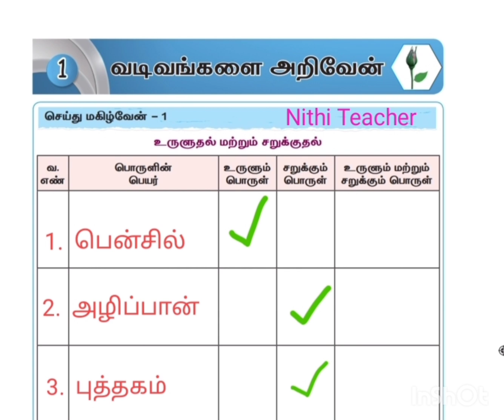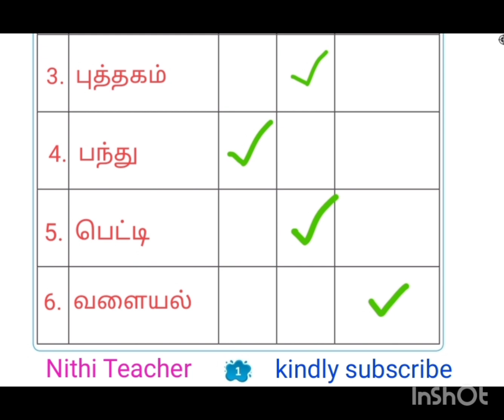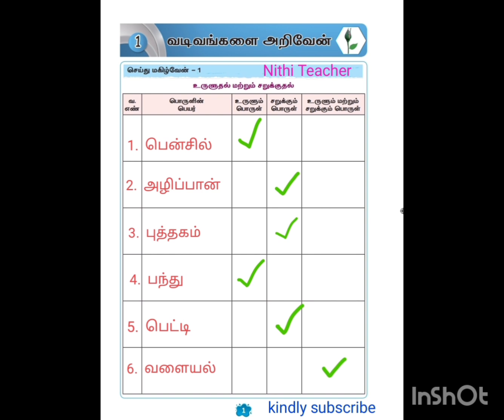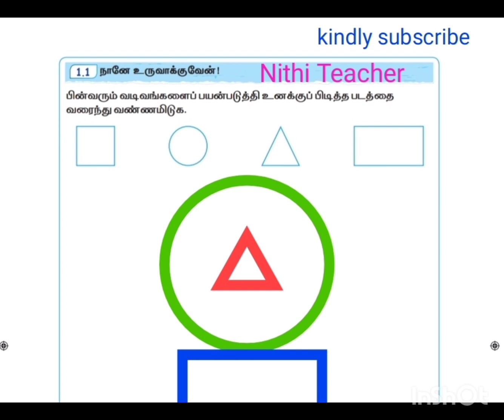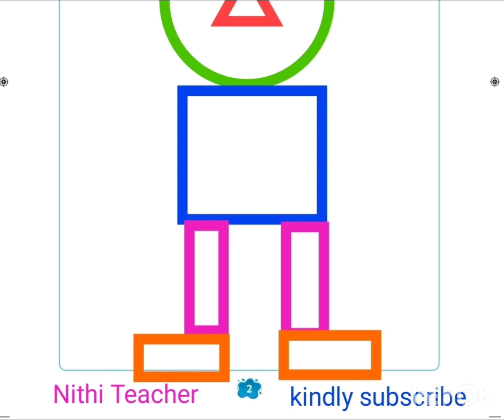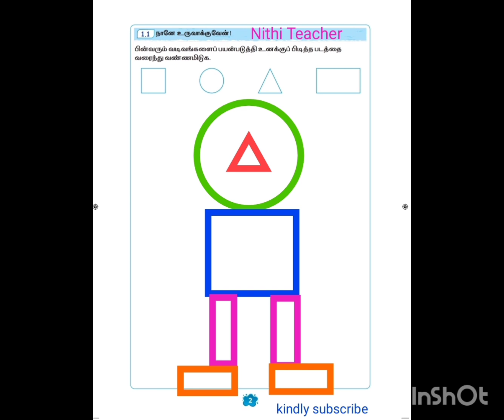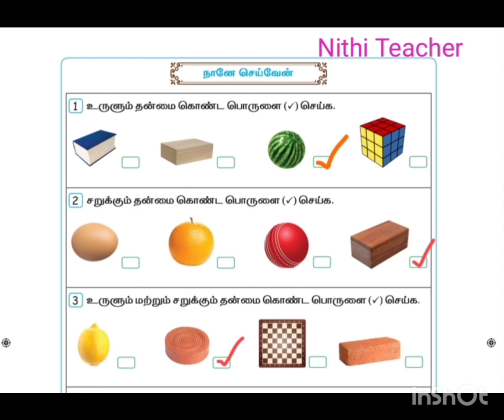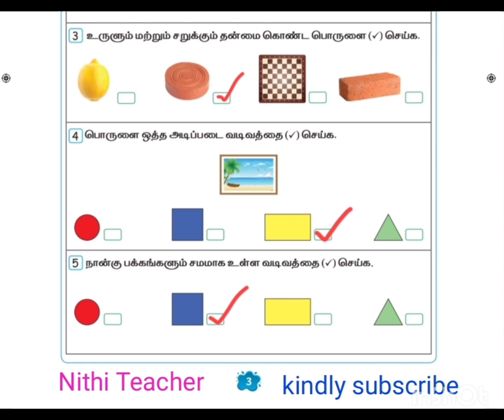1st std maths term 3 unit 1 வடிவங்களை அறிவேன் 2024-2025 EE maths work book ans key pg no 1-3 arumbu